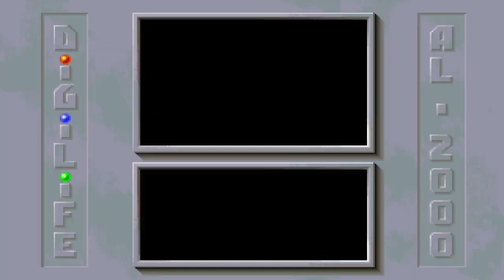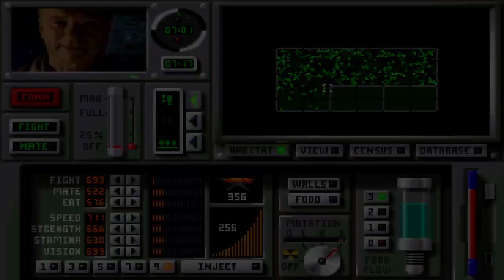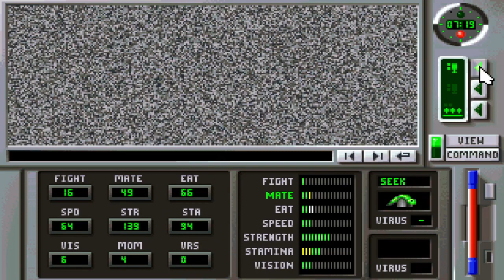UN-Natural Selection - The Creatures You Can Create Are Insane